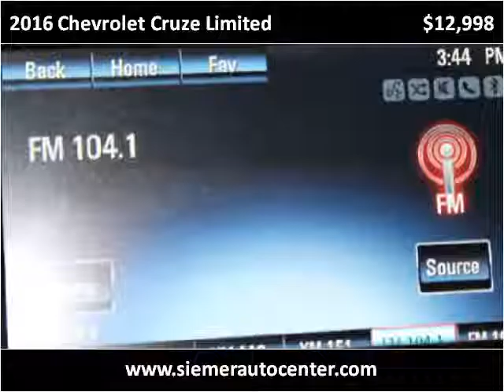2016 Chevrolet Cruze Limited Used Cars Fremont NE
This 2016 Chevrolet Cruze Limited is available from Siemer Auto Center Fremont.